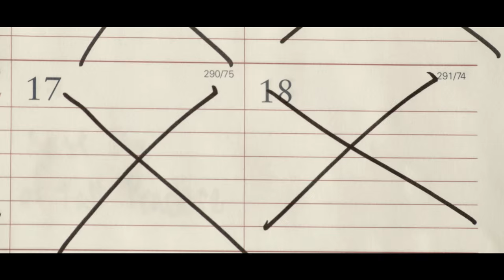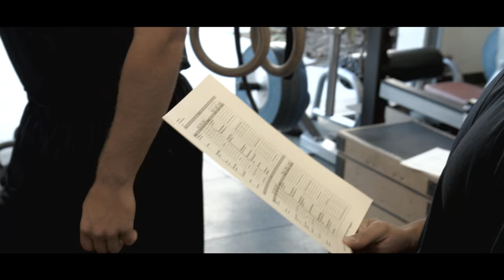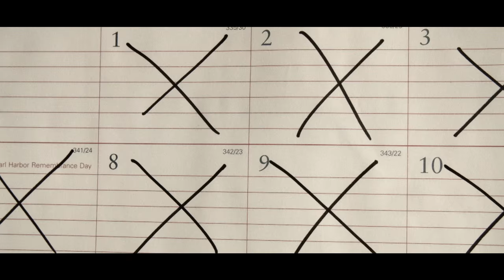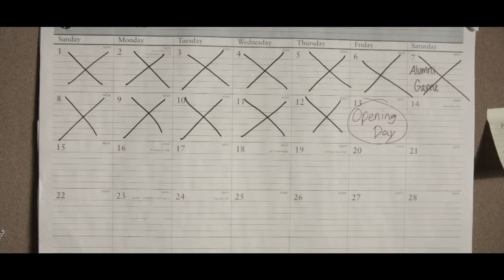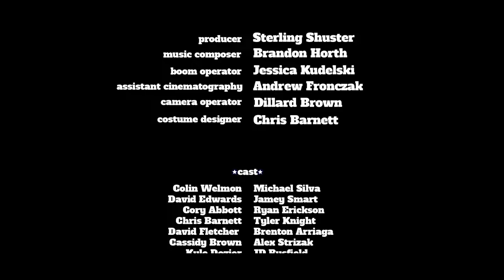Opening Day - Documentary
A ten minute exclusive look into the lives of college baseball players during their offseason. Follow Loyola Marymount's senior pitcher Colin Welmon and the rest of the LMU baseball team as they prepare for Opening Day 2015.

a film by Jimmy Jack
produced by Sterling Shuster

assistant cinematography by Andrew Fronczak
boom operation by Jessica Kudelski
assistant camera operation by Dillard Brown
costume design by Chris Barnett

all music was originally made by Brandon Horth

This project is a LMU film and television student production. A junior thesis documentary by Jimmy Jack.